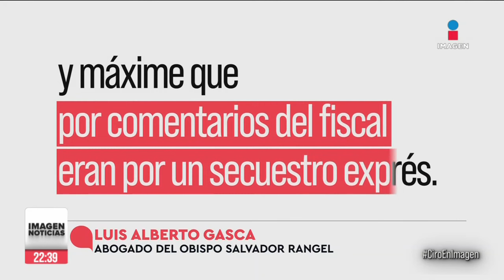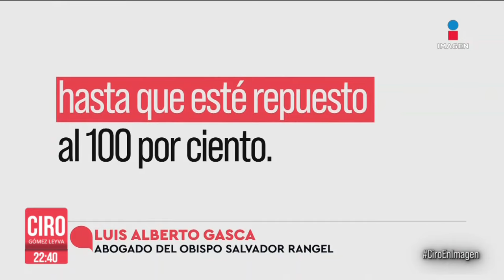El obispo emérito Salvador Rangel dice que ya perdonó a sus agresores y no los denunciará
“Perdono a todas las personas que me han hecho daño”, el obispo emérito Salvador Rangel descartó presentar una denuncia contra sus supuestos agresores. Es la primera vez que se expresa desde que se denunció su desaparición en Morelos y que fue localizado en un Hospital.